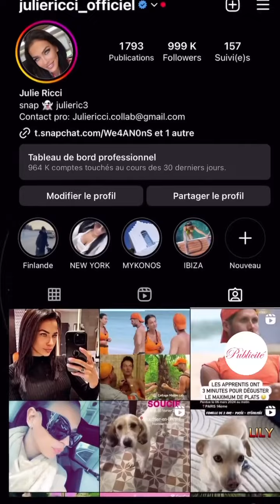JULIE RICCI - 09 Mars 2024